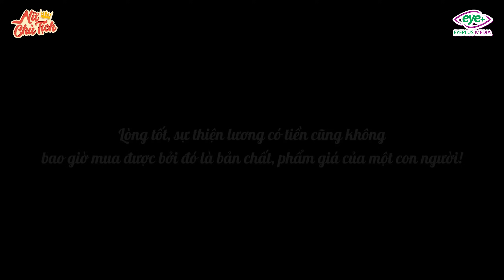Nữ Chủ Tịch Giúp Đỡ Bà Cụ Giả Tật Để Xin Dù Biết Bị Qua Mặt